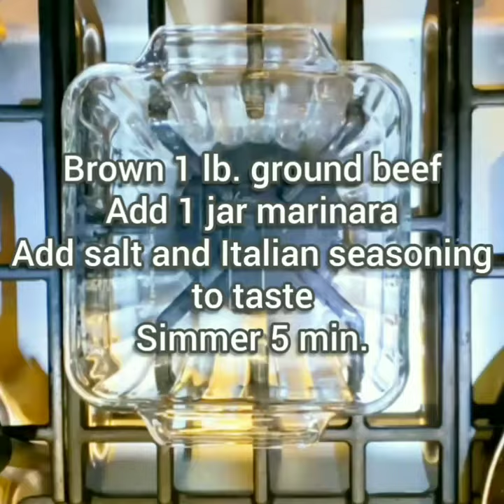Dr. Melissa Groelz - Pizza Burger Casserole Recipe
Pizza Burger Casserole Recipe:

In a large pan, sauté:
1 small container of sliced mushrooms
1 medium zucchini
1 bell pepper (any color)
2 tsp. oil
1 Tblsp. Italian seasoning

In a separate pan, simmer for 5 minutes:
Brown 1 lb. ground beef (grass fed)
Add 1 jar of low sugar marinara sauce
Add salt and Italian seasoning to taste

In a 9x9 casserole dish layer:
Meat mixture
Veggie mixture
3-4 whisked eggs

Bake @ 375-400 for 20-30 minutes until eggs are cooked but not rubbery